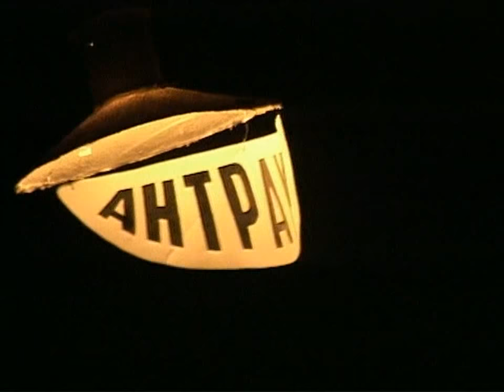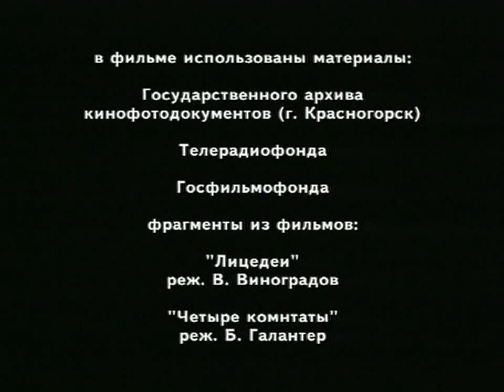Клоуны - Короли смеха. Слава Полунин (2003) HD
"Клоуны - Короли смеха / Слава Полунин"
Документальная программа
Россия, 2003

Клоуны, "рыжие" у ковра... сколько столетий насчитывает эта профессия "человека смеха", воспетая в романтических балладах, трагедиях и комедиях! О смехе написано и снято много. характер его многолик - от легкой. безобидной шутки до грозной сатиры. цирковые клоунады, репризы, миниатюры могут существовать годами и со временем не только не тускнеют, не приедаются, а наоборот, обретают еще большую глубину. В цикле программ будет совершено экранное путешествие в мир отечественной клоунады. фильмы расскажут о самых ярких и самобытных мастерах этой удивительной профессии - профессии, нужной людям, ибо она несет им тепло и доброту, радость и смех.